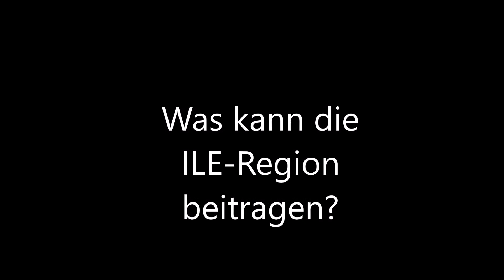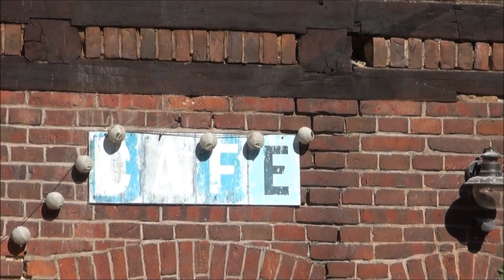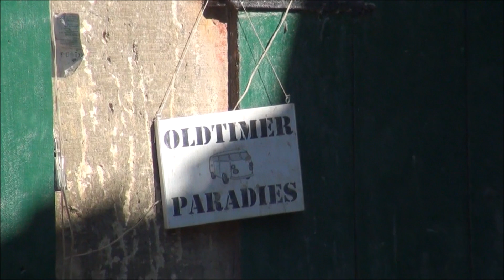Oldtimerparadies Boimstorf in der ILE-Region Elm-Schunter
Ziel des Projektes ist es, das alte Stallgebäude in eine Art Oldtimermuseum zu verwandeln, in der die Oldtimer künftig ausgestellt werden können. Weiterhin ist in einem Nebengebäude innerhalb der Hofanlage die Einrichtung eines Hofcafés als zusätzliche Attraktion geplant. Auch die vielen Radtouristen in der Region hat man dabei im Blick, so dass Radler auf ihrem Weg von und nach Königslutter in Boimstorf künftig eine neue Anlaufstelle haben, in der man bei einem Stück Kuchen verschnaufen, nebenbei sein E-Bike aufladen und die ausgestellten Oldtimer besichtigen kann.
 Die Eröffnung des Oldtimerparadieses ist für das kommende Jahr geplant.

„Wer weitere Projektideen hat, kann sich jederzeit an uns wenden, um Fördermöglichkeiten zu klären“ wirbt der der Regionalmanager, Michael Schmidt von der Planungsgesellschaft Amtshof Eicklingen für weitere Privatinitiativen.